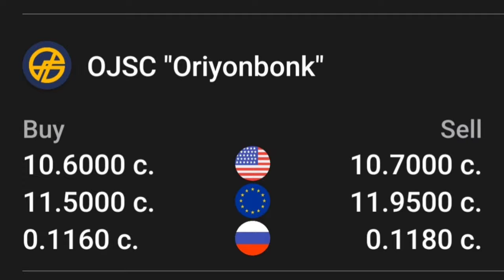УРА🥳 КУРС ВОЛО РАФТ 24.10.2024 Курс валют в Таджикистане на сегодня, курс долара топ.